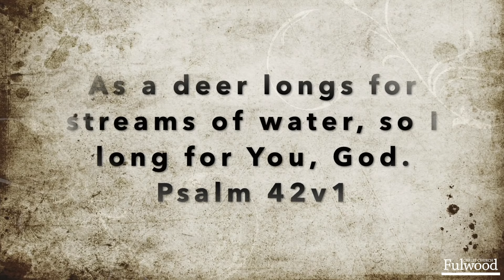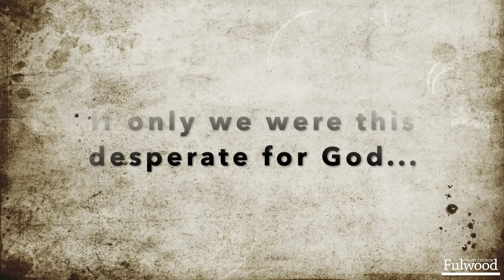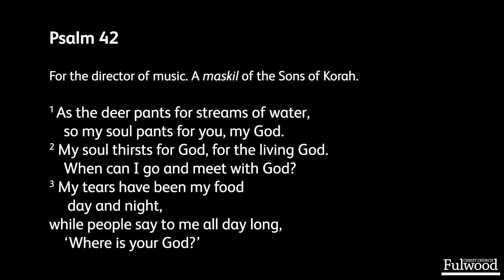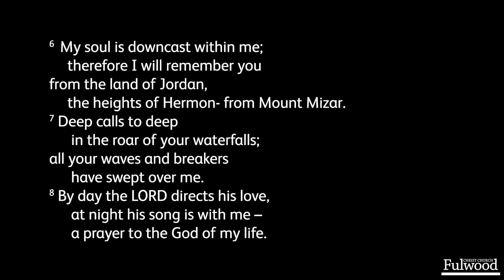Sunday Service 19th July 2020 - Christ Church Fulwood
Intro: 0:00
Start of service: 13:00

All songs covered by CCLI (Europe Ltd) have been reproduced under CCL No. 1883 and have been reproduced by permission.

CCLI Song #5232617 -- CCLI Licence #1883

'Brick After Brick'
Sovereign Grace Praise (BMI) Admin by Integrity Music
CCLI Song #7053026 -- CCLI Licence #1883

Sovereign Grace Worship , a division of Sovereign Grace Churches.
CCLI Song #7096627 -- CCLI Licence #1883

'You Alone Can Rescue'
CCLI Song #5376377 -- CCLI Licence #1883